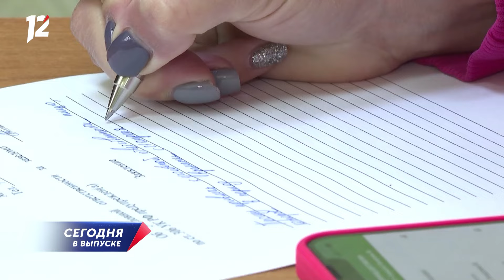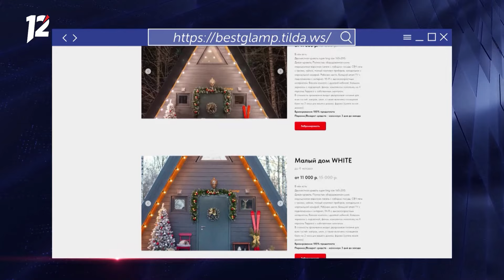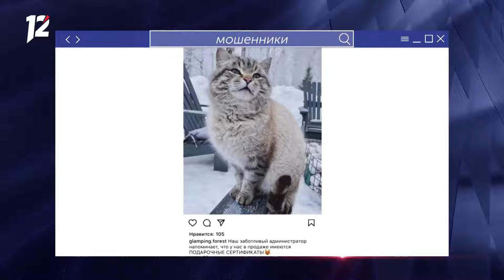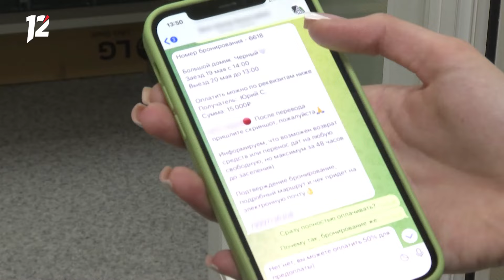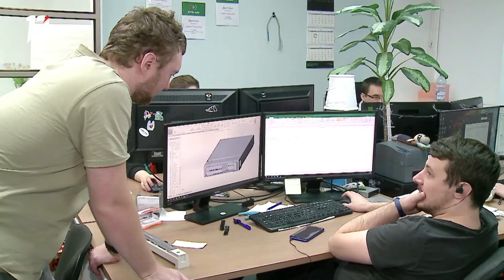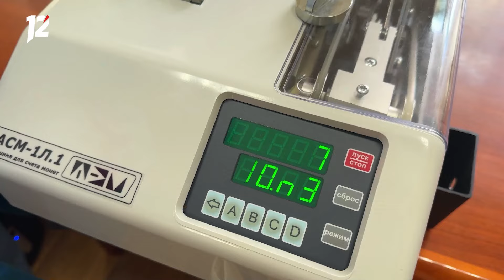Разводят на деньги / Энцефалитные клещи / Дорожная разметка. Новости Омска